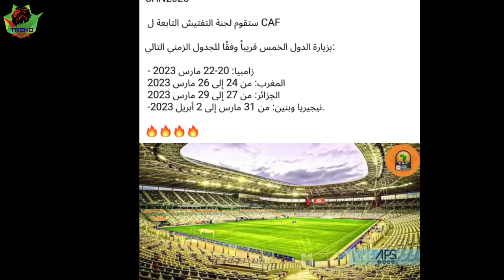مفاجأة 😱 الكاف و موتسيبي يفاجئون الجميع بخصوص كأس إفريقيا 2025.شوف واش حا يديرو..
موسيقي
https://